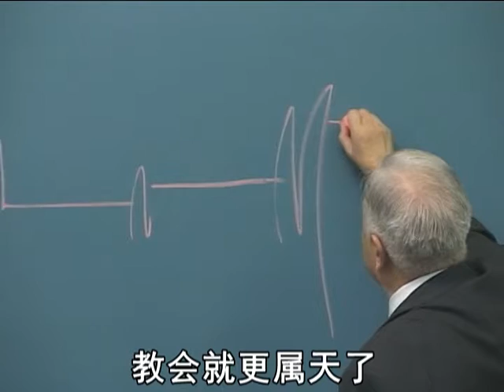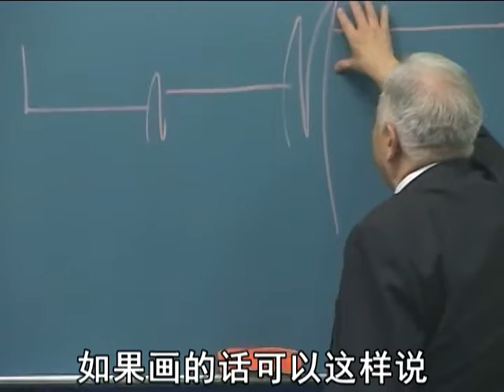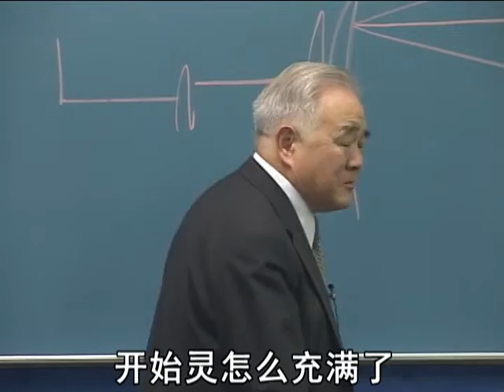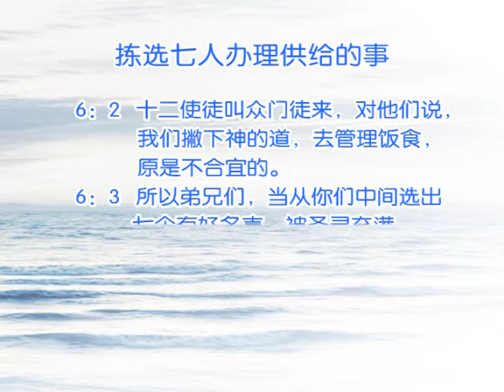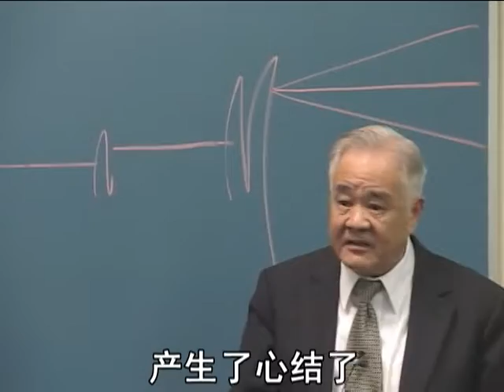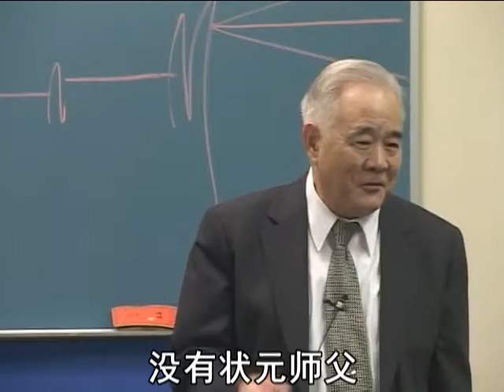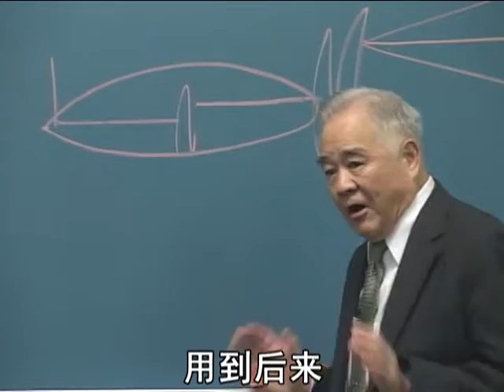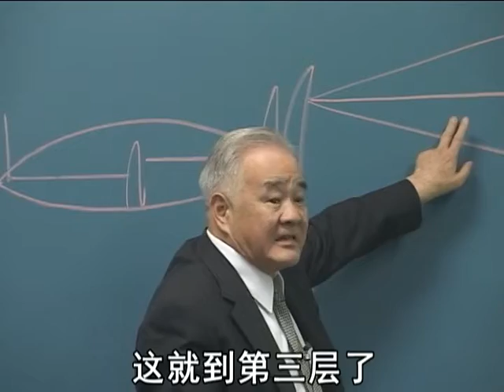使徒行传研读08（精华篇） 第六章 Study of Acts Chapter 6